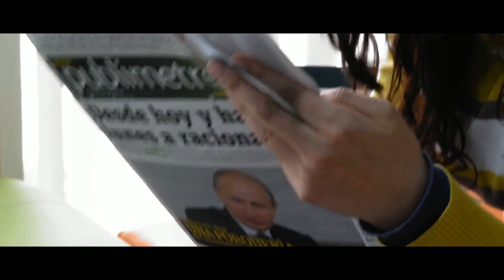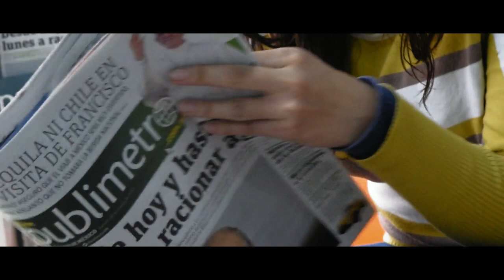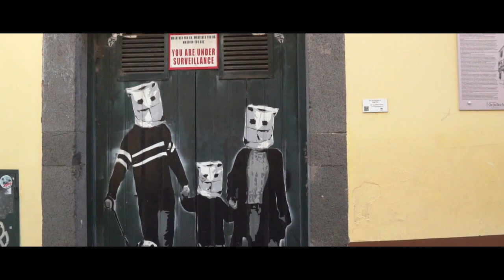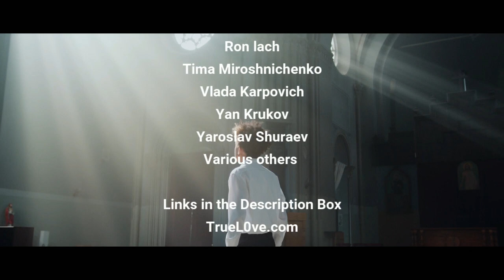Crazy Truther: Losing the Narcissistic Mind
Video credit courtesy of Pexels.com (see credits in video for list)

Sneaky Snooper
The Angels Weep
Horror Drone
Deep Blue
Dark Mystery
Assassins
All music produced by Jason Shaw on AudionautiX is released under
*Some tracks shortened, extended, faded intro/extro

for all my videos and blog posts

Due to the nature and content of my videos, commercialization of this channel is not possible.  I believe truth should be available to all, not hidden behind a paywall or compromised by the views of those who show their support so I will not have patreon or any other paid subscription service.  Truth is all I do and so should you find my content helpful, your support is greatly appreciated.